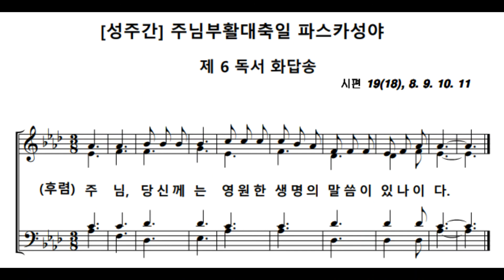임석수 신부(Fr. Lim Seoksu Paulus) - 성토요일 파스카성야 6독서 화답송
작곡 임석수바오로 신부
테너 김현성타대오/ 소프라노 김하정레지나